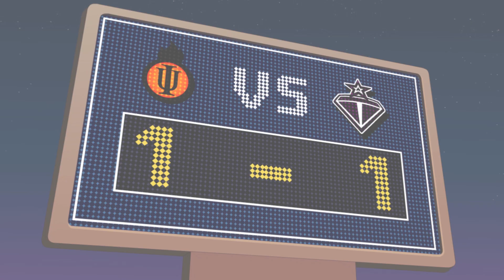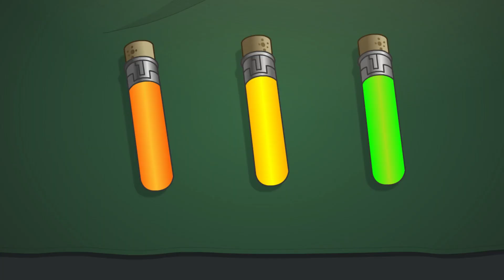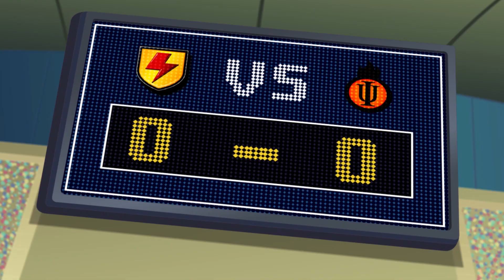Temporada 3 Capítulo 12 - El Día de Dooma | Mejores Momentos | Supa Strikas Español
El día de Dooma

A sólo semanas antes de la final, Invincible United contrata a un completo desconocido como su capitán. Dooma parece ser el líder perfecto, ¡pero Shakes y Spenza descubren que el cerebro de Dooma ha sido reprogramado! ¿Podrán revelar la verdad al mundo del fútbol y escapar de la clínica de Dooma con sus mentes intactas?